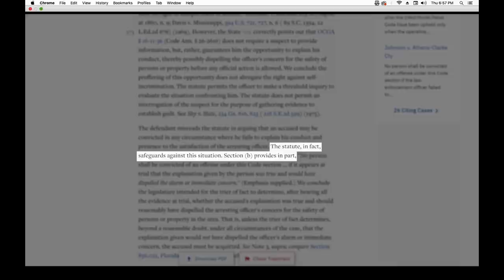Compound Clip 1 Render 1 Render 22